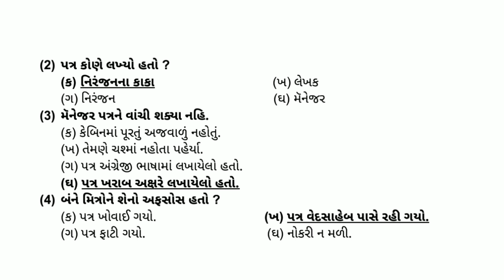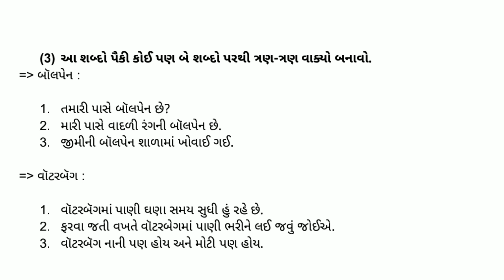Std 6 Gujarati Sem 2 Chapter 11 Swadhyay | dhoran 6 Gujarati